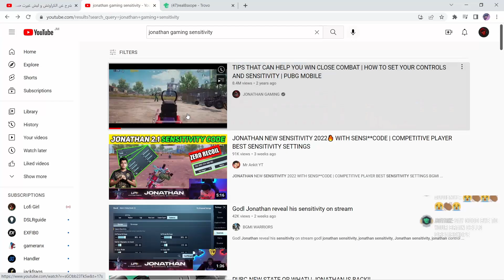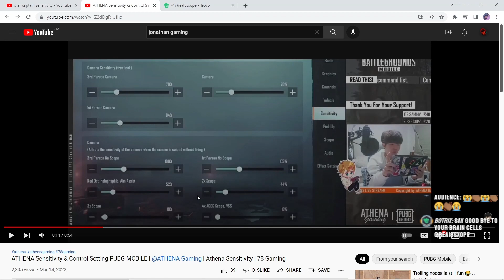I Copied Pro Players Sensitivity and This happened...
Recorder: ios Screen recorder and Mobizen Samsung

Mic: iphone's headphone or Earphone Mic with Samsung

Headphones: iphone earphones